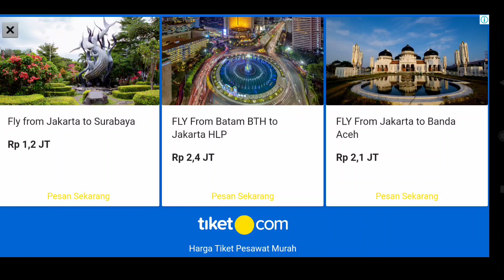Dashboard nya Bisa Masuk Cahaya !! Mod Terbaru Paling Detail BUSSID V 3.7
Dashboard nya Bisa Masuk Cahaya !! Mod Terbaru Paling Detail BUSSID V 3.7 nah buat kalian yang mau mod nya silahkan cek link dibawah ya. Terima kasih semuanya.
Credit
BUDESIGN

Silahkan beli merchandise di channel ini ya.
Donasi channel ini untuk memperbaiki kualitas video

Enjoyyy.